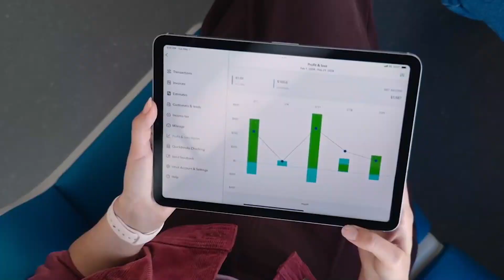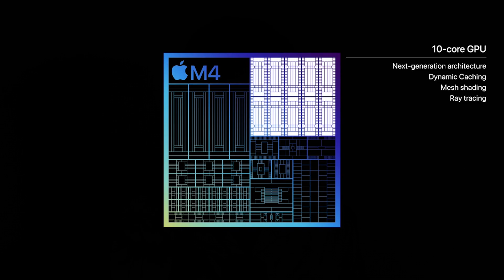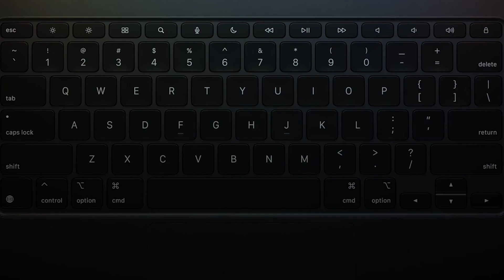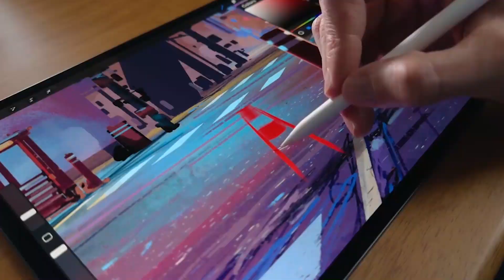iPad Pro M4 and More: Apple Let Loose Event Recap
🍎 Get ready to dive into the world of cutting-edge technology with Apple's latest release - the iPad Pro 13-inch! 🚀 In this video, we unpack all the exciting features and upgrades that make this tablet a game-changer in the tech industry.

🖌️ Apple has once again redefined innovation with the introduction of the Ultra Retina XDR display, boasting a state-of-the-art OLED panel that supports an impressive 1000nits of typical brightness and 1600nits peak HDR brightness. Plus, with the option for nano-texture glass, glare is a thing of the past, offering users a pristine viewing experience.

💻 Powered by the groundbreaking M4 chip, the iPad Pro 13-inch delivers unparalleled performance and efficiency, setting a new standard for tablet computing. Explore the possibilities of seamless multitasking, immersive gaming, and lightning-fast productivity like never before.

📏 But perhaps the most jaw-dropping aspect of this release is its stunningly thin design. At just 5.1mm thick, it's officially the thinnest product ever created by Apple, pushing the boundaries of sleekness and style.

Join us as we delve deeper into the world of the iPad Pro 13-inch, exploring its features, performance, and potential to revolutionize the way we work, create, and play. Don't miss out on this epic unveiling – hit play now and experience the future of tablet technology! 🌟